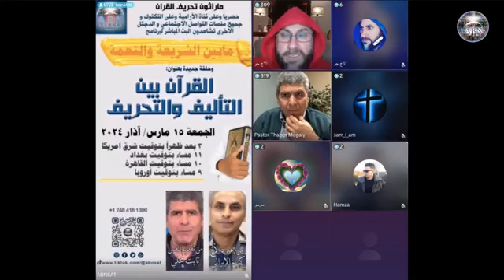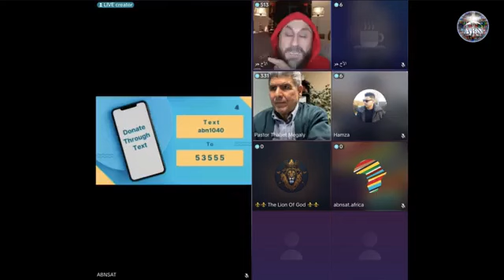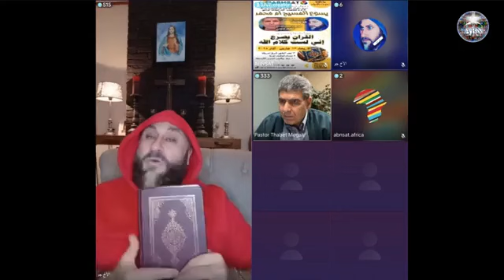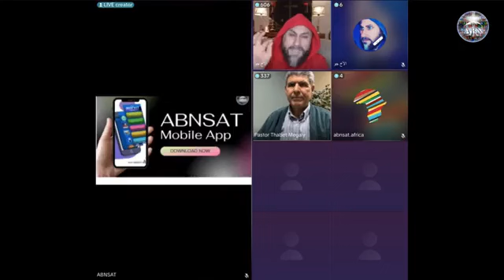برنامج الارامية وتقديم الأخ جؤ والقس ثابت بالدليل والبرهان القران يصرخ ويقول ليس من الله افهموا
...برنامج الارامية وتقديم الأخ جؤ والقس ثابت بالدليل والبرهان القران يصرخ ويقول ليس من الله افهموا يمسلمين قرانكم يقر ويعترف أن من تاليف إنسان مشاركة الفيديو